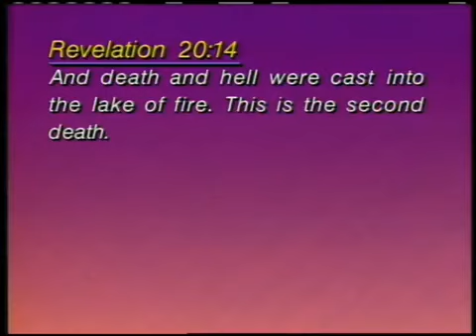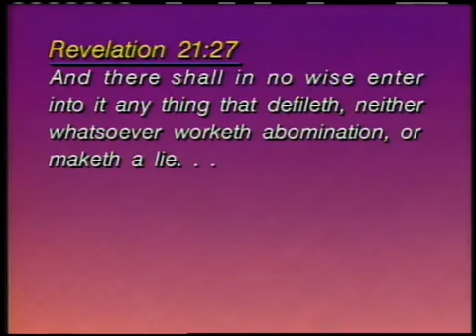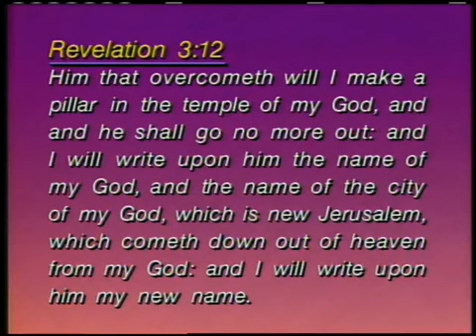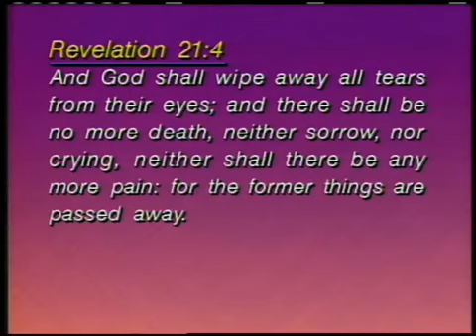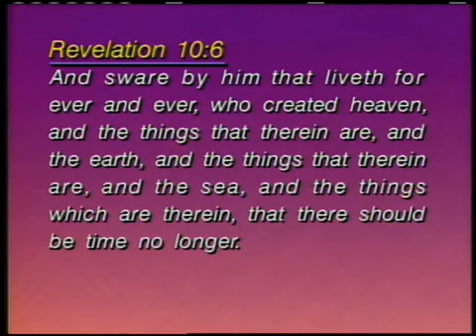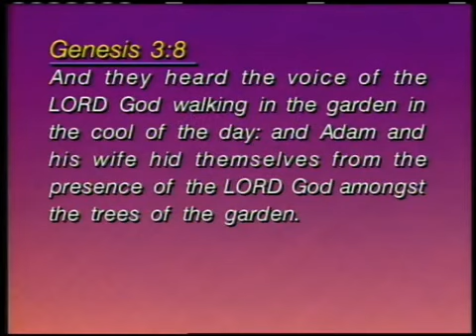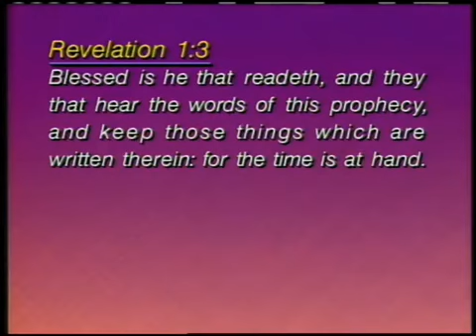02 The Revelation of Jesus Christ part 2 by Dr Lester Sumrall